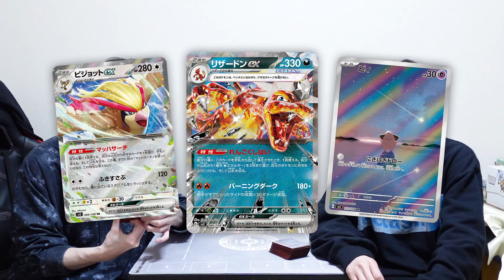これ、日本で流行ったらヤバくない？2500人規模の大会で準優勝したロストが恐ろしすぎた。【ポケカ】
準優勝って悔しいよな。理解-わか-るよ。(水樹奈々構文)

【メンバーシップ登録】※現在活動頻度低めです※
1.専用Discordサーバーでのポケカフリー対戦、雑談等
2.不定期で配信